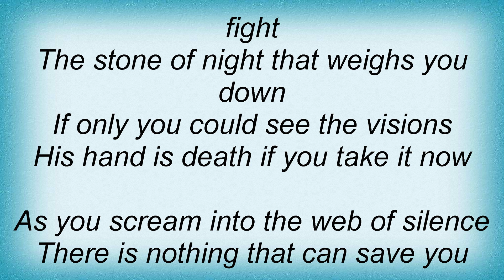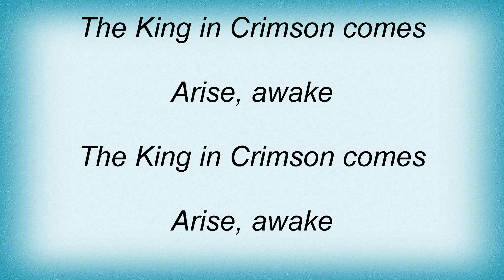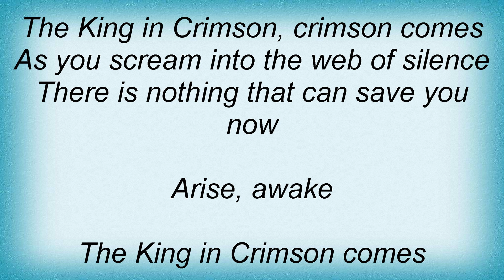Bruce Dickinson - King In Crimson Lyrics